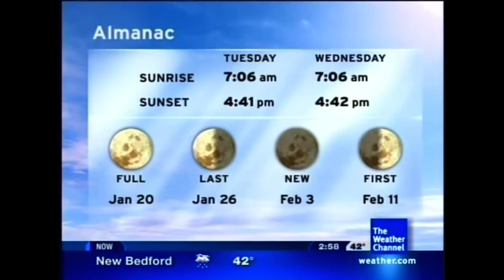Escape - Tom Braxton (Aired March 2008)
March 2008 Primetime 2 *Disclaimer No Intention for any copyright infringement or monetary gain, i do not work for The Weather Channel or it’s Partners. i am a fan of the Local On The 8s that showcased this beautiful music from 2000 to 2012. All Playlist songs are as they aired on The Weather Channel on these exact months and years for nostalgic, historical and entertainment purposes only.*